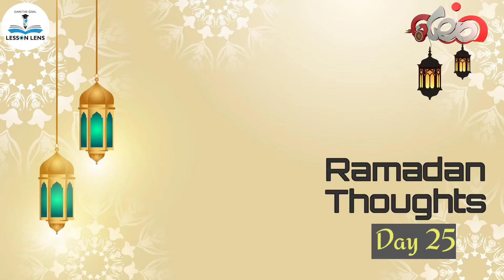സകാത്ത്: പാവപ്പെട്ടവന്റെ അവകാശമാണ് RAMADAN THOUGHTS - 25